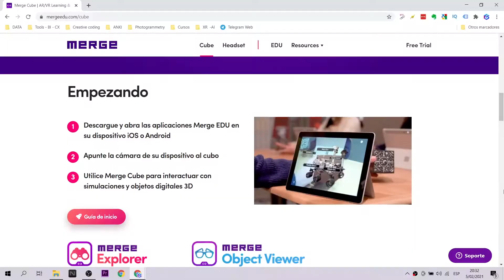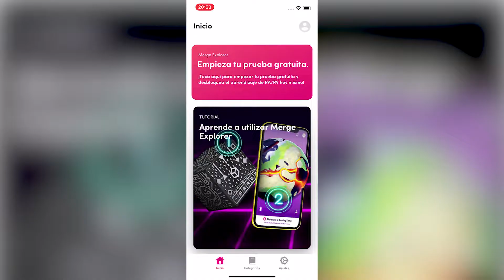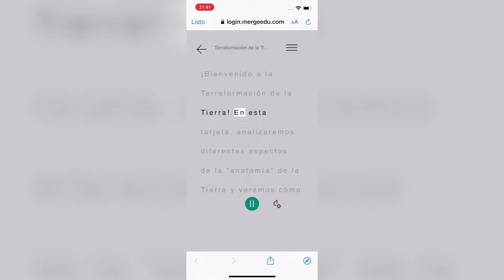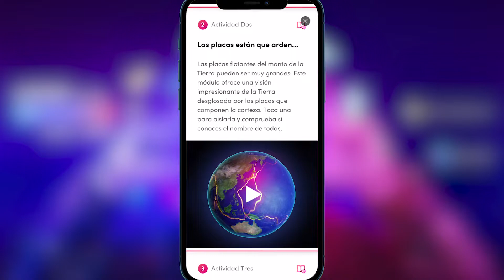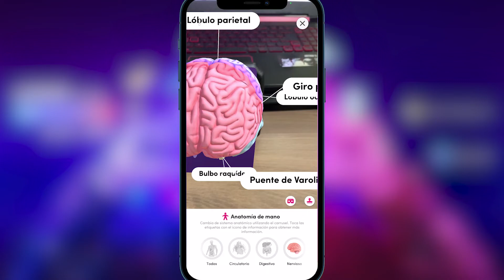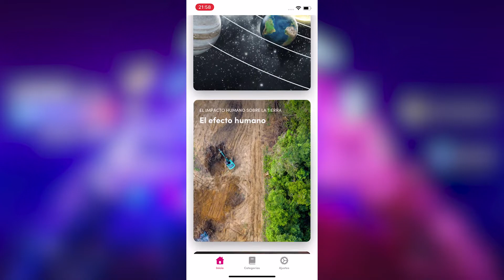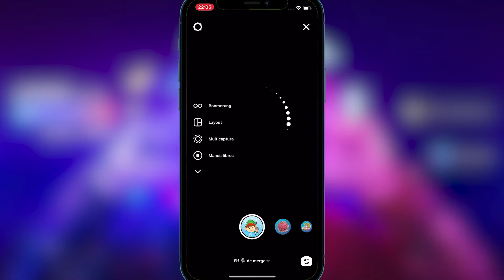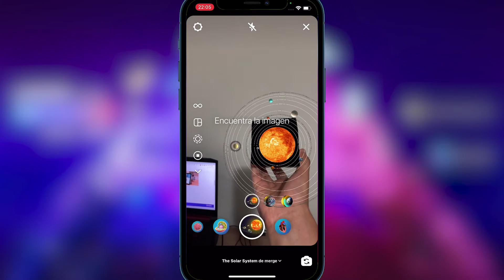Merge Cube - Tu aliado en la educación online (Merge Explorer & Filtros) EN CAPTIONS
Merge Cube es una herramienta importante para la educación. Hoy te hablaré de su aplicación más completa: El Merge Cube Explorer. Además te enseñaré sus filtros de instagram que te permitirán expandir tu forma de trabajo y conectar con tus alumnos.
Merge Cube is an important tool for education. Today I will tell you about its most complete application: The Merge Cube Explorer. I will also show you its instagram filters that will allow you to expand your working and connect with your students.

Mi VR / AR software y hardware:
⚡ Oculus Quest
⚡ Aryzon
⚡ Zapbox
⚡ Merge Cube

00:00 Introduction Merge Cube
00:39 Merge Cube app
06:06 Merge Cube filters